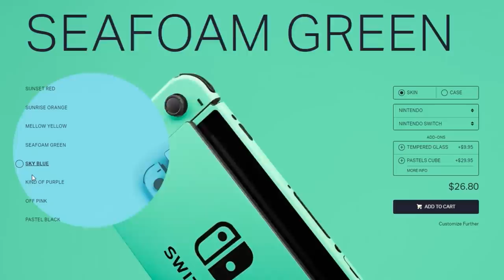Animal Crossing August Update - ALL New Features, Events, Villagers, Fireworks! (New Horizons Tips)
In Switch News, Zach goes over the NEW Animal Crossing August Update roadmap for new Animal Crossing New Horizons Gameplay features in upcoming switch update for July in New Horizons! All ACNH Update NEW Features, Events, Villagers, Characters, Bugs, Fish, Fireworks and more, like the NEW Animal Crossing Update 1.4 dropping most likely this week, in this extensive GUIDE for the month ahead! Find out about new features, shops, characters, villagers, and more in this Animal Crossing Tips video for one of Zach's favorite new switch games of all time!  What do YOU think of Tom Nook's plans for July?!

WEEKLY STREAMING SCHEDULE:
TUESDAY - 2:30 PM EST
THURSDAY - 2:30 PM EST
SATURDAY - 6:00 PM EST